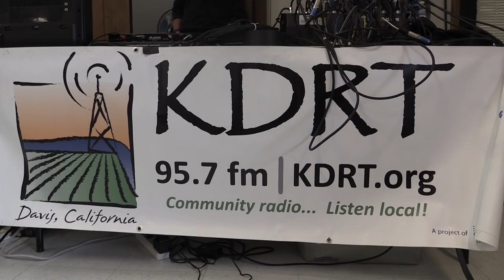Davis Fire Relief Benefit Event Video - 11-17-18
A short video highlighting the Nov. 17, 2018 benefit held in Davis, CA to raise funds for the victims of the Butte County fires.